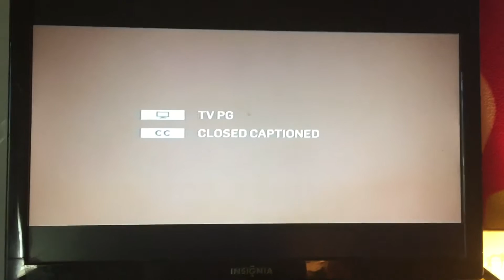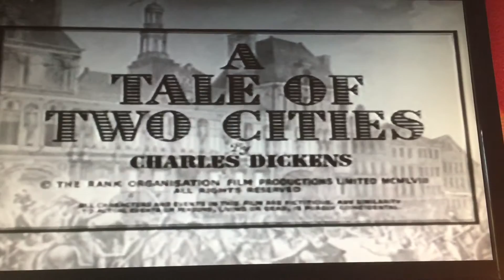United Artists/The Rank Organisation (1981/1958)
Taken from A Tale of Two Cities (1958)

Exact release date for this movie is not known, as Wikipedia does not have an exact date for this movie's release.